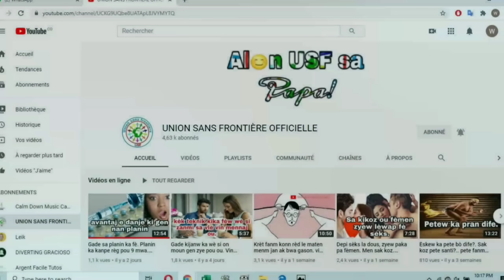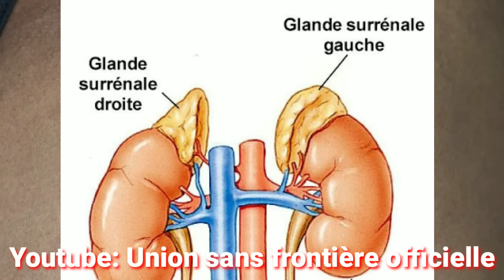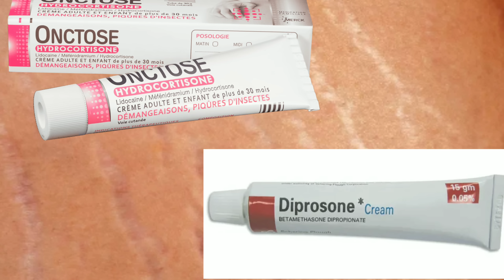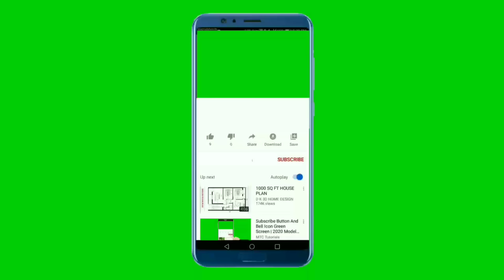😱MEZANMI MAK SAYO SE MALADI? TANDE GWO SEKRÈ SOU MAK SAYO. ANPIL MOUN GEN MAK SAYO WI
Anpil moun gen mak sayo wi, gen koze Oupat konnen de mak sayo. Wap sezi tande bagay nan video sa

Siw anvi sipòte travay channel lan.. ekri:: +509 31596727